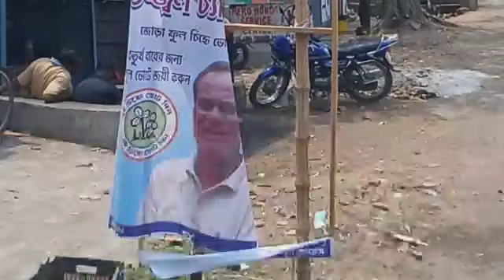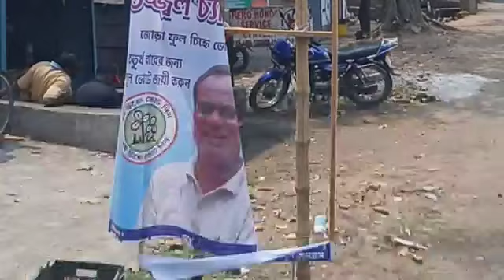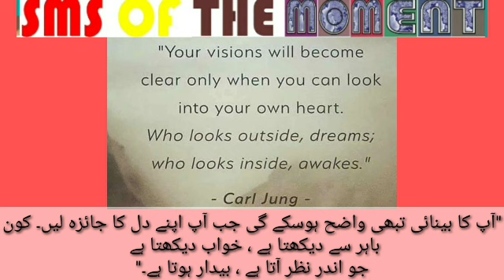NewsMoment 14Apr2021 اردو#MigrantWorkers/CMstagedDharna/CPVisitedPMmeeting/Fire&Firing/Owaisi/TMC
REPORTED BY VIKAS PRASAD//WASIM KHAN/ANKIT SRIVASTAVA/SURJIT SEN GUPTA/MANOJ SHARMA/RAMANAND PASWAN WITH CAMERAMAN MANTHAN PASWAN EDITED BY GHAZIA SHABANUM For #NewsMoment 14Apr2021 اردو#MigrantWorkers/CMstagedDharna/CPVisitedPMmeeting/Fire&Firing/Owaisi/TMC/MORE NEWS IN اردو , under Asansol Municipal Corporation Dist -Paschim Bardhaman West Bengal Contact For More Details Editor(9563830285)